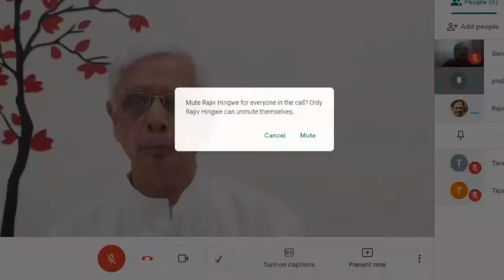आत्मसंवाद ८ | Rudra |Dr. Baba Maharaj Taranekar |Aatmasamvad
प. पू. बाबा महाराज यांचा सर्व भाविकांशी आधुनिक तंत्रज्ञाना च्या मदतीने मार्गदर्शनपर संवाद(Dr.Pradeep Taranekar aka Dr.Babasaheb Taranekar's lecture)